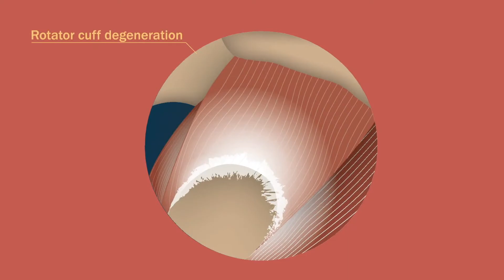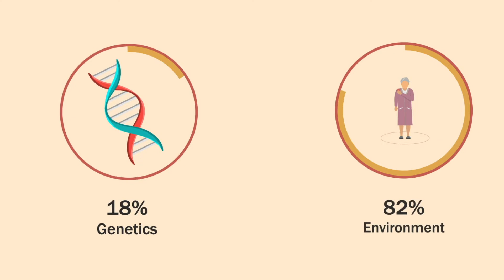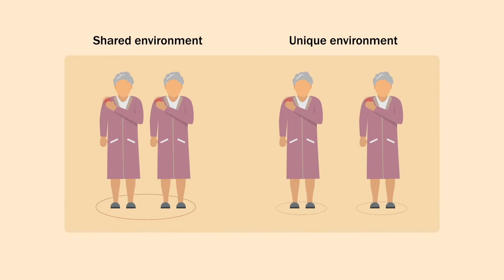Rotator Cuff Degeneration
The literature is certain regarding the multifactorial etiology of rotator cuff degeneration. However, it remains unclear if rotator cuff degeneration exclusively depends on intrinsic and extrinsic factors or if it is also genetically determined. We compared the health status of cuff tendons, evaluated with a magnetic resonance imaging (MRI) study, between elderly monozygotic and dizygotic twins with the aim of separating the contributions of genetics from shared and
unique environments.